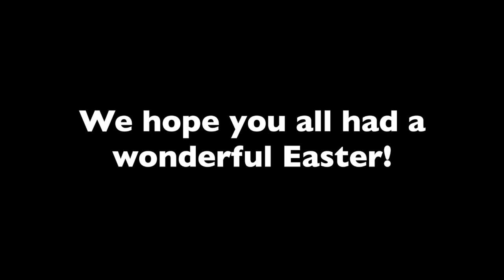Easter in Jimo 即墨复活节, - Living Asian (Expat Journey)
Easter in Jimo 即墨复活节. This weekend was Easter weekend and it worked perfectly because it was also a holiday weekend in China! So with our long weekend we went to the Jimo hot springs with some of our friends. We celebrated Easter, swam, and adventured in the sunshine! It was so much fun! This is a little video of our Easter celebrations, enjoy!

We love sharing tips and tricks when it comes to moving your family abroad along with tidbits of our normal life. Thanks for following along!

More on our Instagram!

We love Living Asian!

XOXO,

Chance, Brenna, Emry, & Wynnie